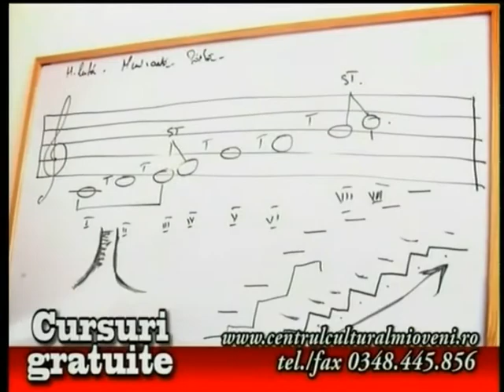ANTENEATA 10 DECEMBRIE